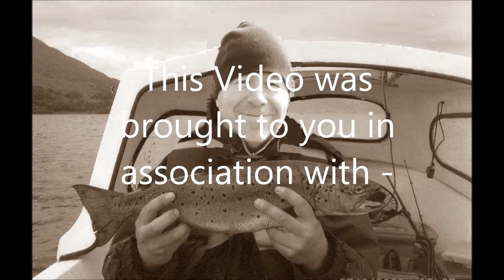Season 2011 2012 A